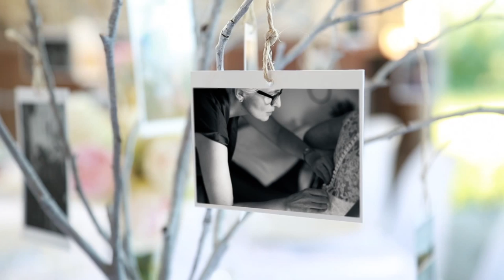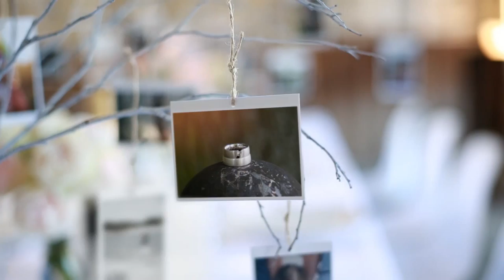Petra und Gerd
Bilder von einer wundervollen Hochzeit in der Celler St.- Ludwig-Kirche.